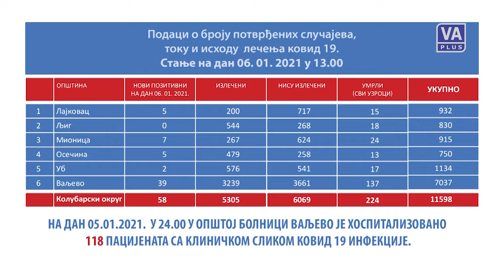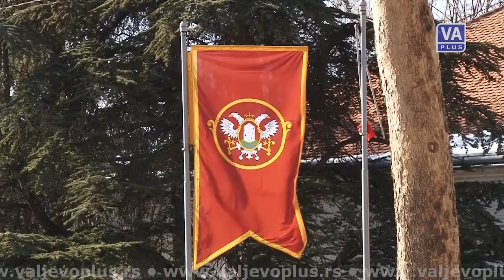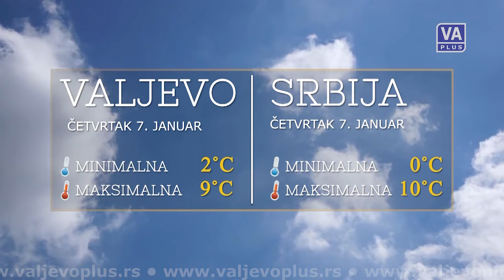VALJEVO DANAS (06-01-2021)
Informativna emisija Televizije Valjevo Plus - DAN, sreda 6. januar 2021. godine.